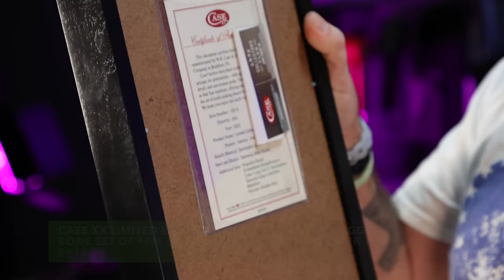New Knives 1/20/24 | Is Blade & Shot Show Worth it?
On this Weekly Cut we discuss new knives and if going to Shot Show and Blade are worth it. Let us know what you think and which new knives are your favorite!

0:00 Intro

12:18 Benchmade redoubt
$180.00

2:15 Case Marilla Folding Knife Black and G-10
$195.99

3:05 Case Kinzua Folding Knife Black Tanto
$144.99

3:27 Case Westline Spring-Assisted Linerlock Folding Knife Blue
$159.99

4:30 Microtech Stitch RAM-LOK Half Serrated Apocalyptic Drop Point Fluted Tan G-10
$307.45

5:35 Case LimitedXXEdition Series XXXVII Old Red Barnboard Jigged Bone CopperLock
$89.99

6:28 Case XX Limited Edition XXXVIII Barnboard Jigged Old Red Bone Set of Five Collector's Set with Wooden Display
$914.99

10:14 Benchmade 53333 Mini Bugout Folding Knife Carbon Fiber
$288.00

11:09 Case Old Red Barnboard Jigged Bone Barlow Folding Knife (Limited Edition)
$87.99

11:48 Victorinox Classic SD Swiss Army Knife Orange Check SMKW Special Design
$25.00

12:22 Microtech Ultratech Out-the-Front Automatic Knife X-Wing Hellhound Tanto (SMKW Exclusive)
$450.00

13:09 Leatherman Arc MagnaCut American-Made Multi-Tool
$229.95

Follow our other platforms for more deals!